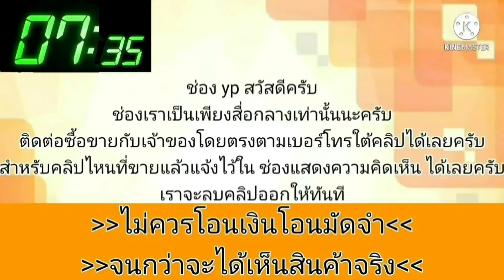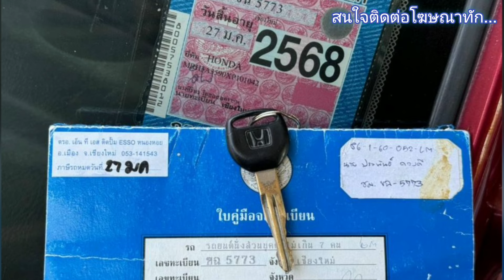💥ด่วน🎀🎉 24,000 บาท👑เครื่องเกียร์ disk 4 ล้อ💥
🌟🌟🌟🌟เจ้าของขายแล้ว🌟🌟🌟🌟
2001 Honda ซิตี้ z
฿24,500
(ติดจอง)2001 Honda Honda City Type Z · Sedan · ขับไปแล้ว 242,424 กิโลเมตร

## ขาย รถเก๋ง Honda Type C เครื่องวีเทค Disc 4 ล้อ กระจกไฟฟ้ารอบคันพาวเวอร์ ภาษี 68 ขับขี่ดี ภายในสะอาด เครื่องนิ่งๆ

.ลองดู สินค้าอื่น